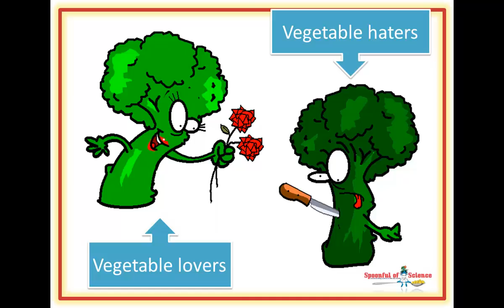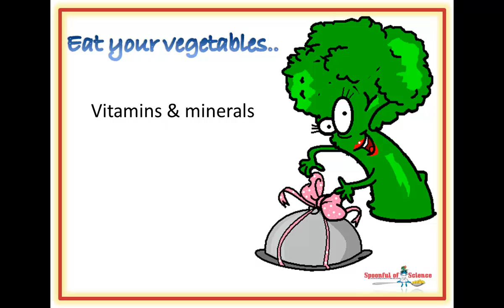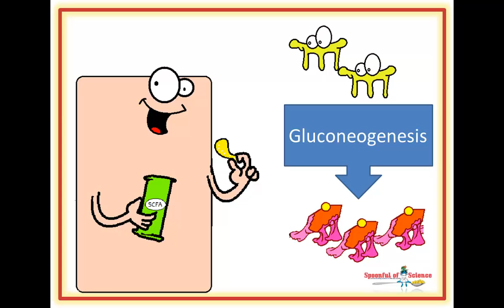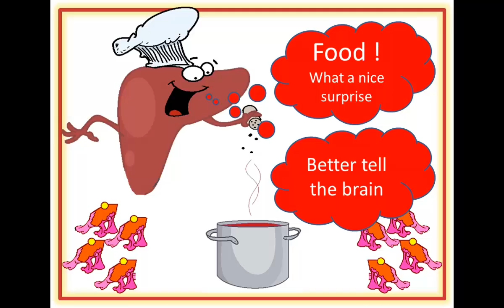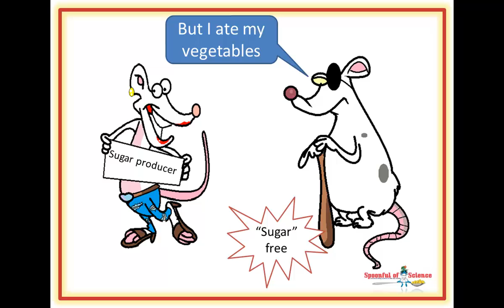Stop sugar cravings by eating your vegetables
Broccoli is a sweet treat – seriously

Consuming broccoli, provides your intestinal cells with sweet treats, this makes the cells happy and stops sugar cravings.

01:13 Eat your vegetables

01:33   Feeding the five billion gut bacteria

02:03   Sweet treats for gut cells

02:51 Food glorious food

03:23 A loafing liver brings metabolic peace

03:53 A teaspoon of sugar….makes gut cells happy

04:18 Fattening up your gut bacteria

05:05 Scientific reference

Then you may enjoy this one – it looks how your gut bacteria influence how much sugar gets into your system